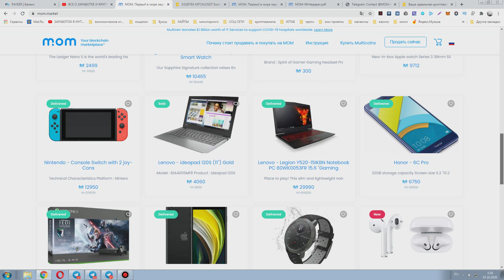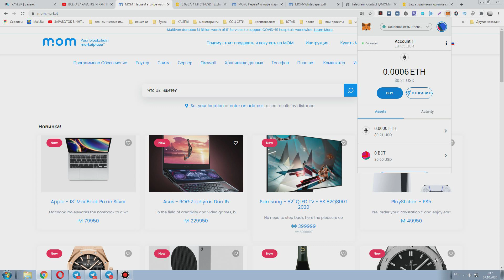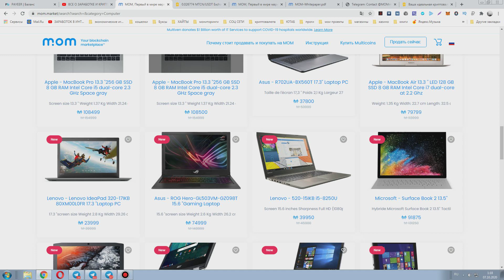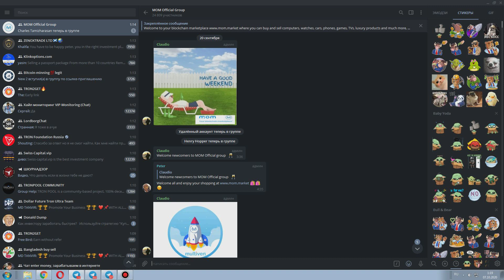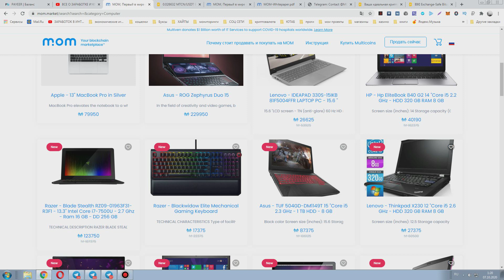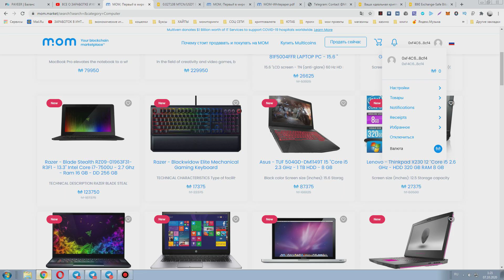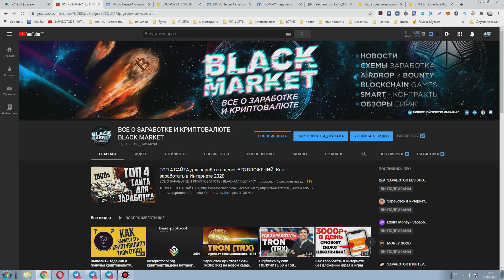Mom.market первый в мире marketplace на blockchain. Получи 5$ без вложений в MTCN tokens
ВЫПОЛНИ 3 ЗАДАНИЯ И ПОЛУЧИ 5$ В ТОКЕНАХ MTCN
►ПО ВОПРОСАМ И РЕКЛАМЕ ОБРАЩАТЬСЯ